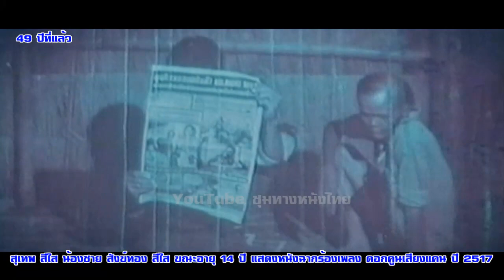สุเทพ สีใส น้องชาย สังข์ทอง สีใส ขณะอายุ 14 ปี แสดงหนังฉากร้องเพลง ดอกคูนเสียงแคน ปี 2517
สุเทพ สีใส น้องชาย สังข์ทอง สีใส ขณะอายุ 14 ปี แสดงหนังฉากร้องเพลง ดอกคูนเสียงแคน ปี 2517#ฟิล์มเก่าเล่าอดีต